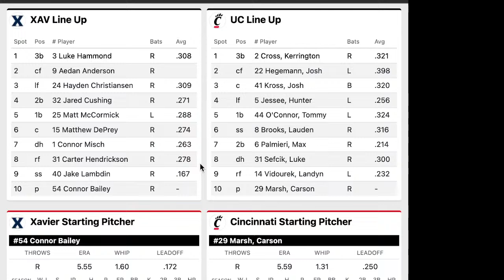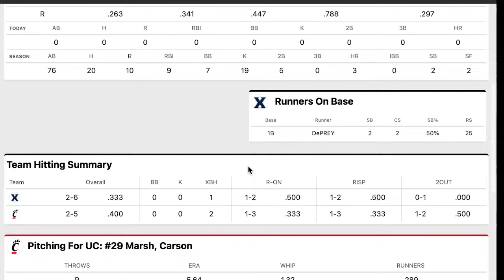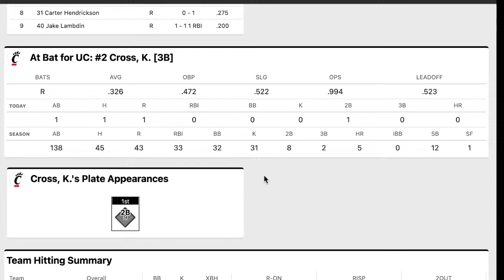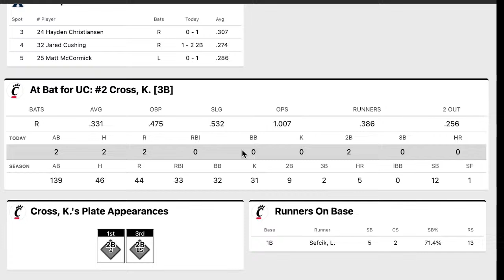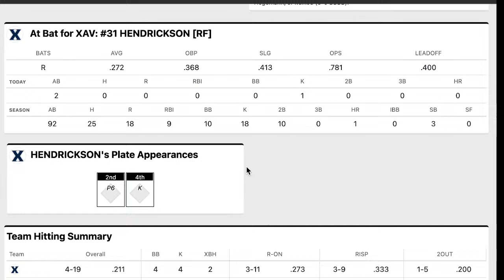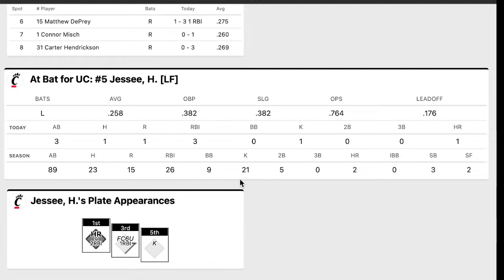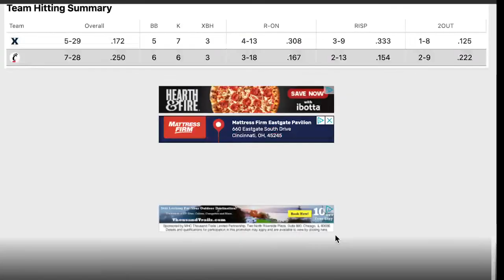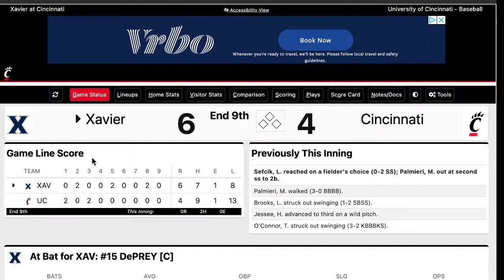LIVE: NCAA Mens Baseball | Cincinnati Bearcats vs Xavier University | AUDIO ONLY